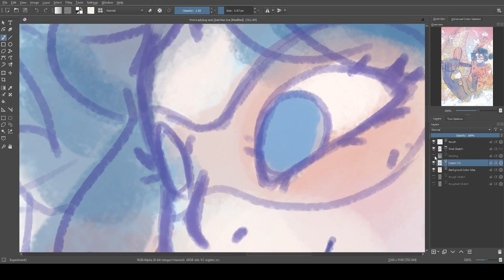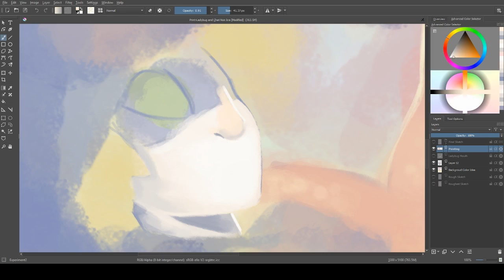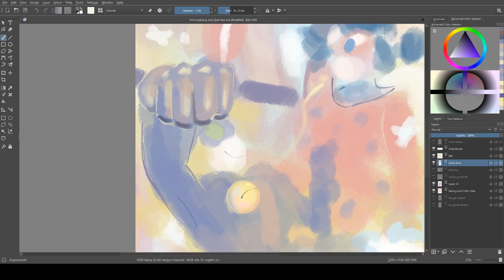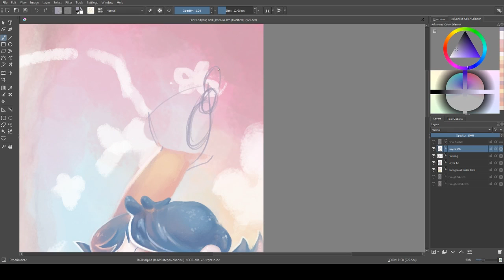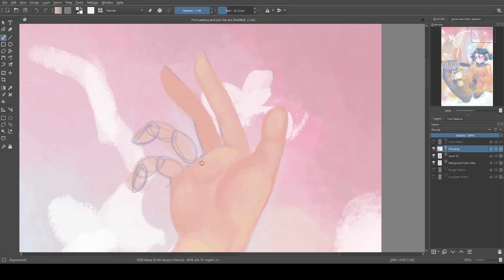Akumas in Paris SPEEDPAINT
Hey it's been a while since I uploaded a speedpaint, huh? It's been a while since I painted...ANYTHING. But still! I feel like I'm improving a lot and am really happy with this piece!